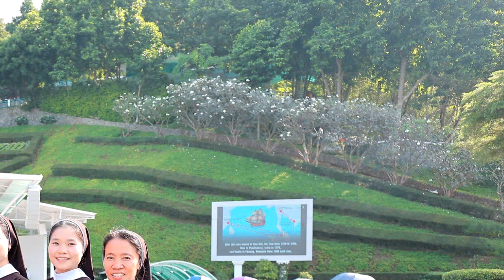CẢM TẠ TÌNH CHÚA || Tê - Rê - Xa Hoàng Nhung